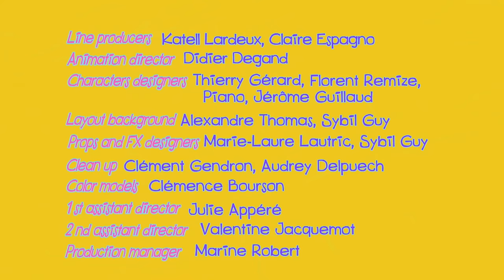Zig & Sharko 🗡The Fantastic sword 🗡 Legendary compilation ⚔ Cartoons for Children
Shark and Mermaid Cartoons for kids full episodes about the sword

espada